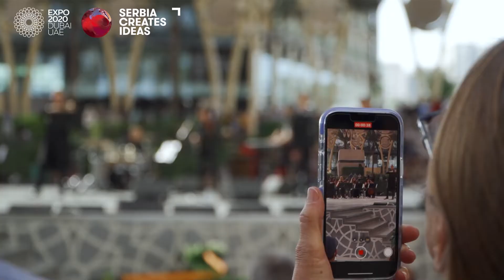EXPO 2020 Serbia Pavilion Rock El Clasico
Nele Karajlić & Stefan Milenkovich sum up after the concert at @expo2020dubai.

Дуо који је продрмао AlWasl🎤🎻!

Неле Карајлић и Стефан Миленковић сумирају утиске након концерта на @expo2020dubai.